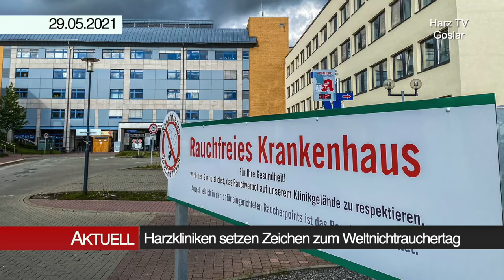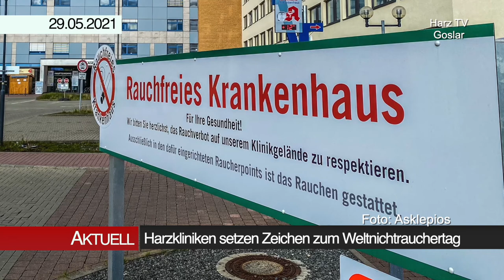Harz TV Aktuell vom 29.05.2021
Aktuelle Informationen aus der Harz/Goslar Region

Harz TV das Bürgerfernsehen aus Goslar, wir senden seit 1997 bei TV38.

Im folgenden findet ihr einen Teil unserer genutzten Technik, die wir auch empfehlen können:

GoPro 7 Hero - schwarz*
DJI Osmo Action Cam Digitale Actionkamera mit 2 Bildschirmen - schwarz*
PGYTECH Kamera Cage für OSMO Action*
Sony FDR-AX53 - 4K Ultra Handycam - schwarz*
BOYA Kondensatormikrofon*
Rode VideoMicro kompakt*
Tascam DR-05X*
Tascam DR-40X*